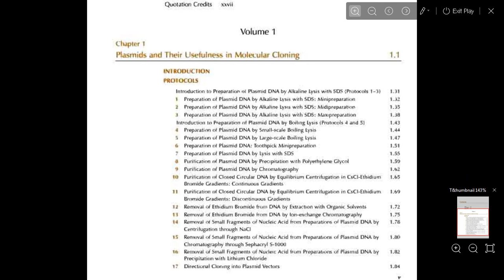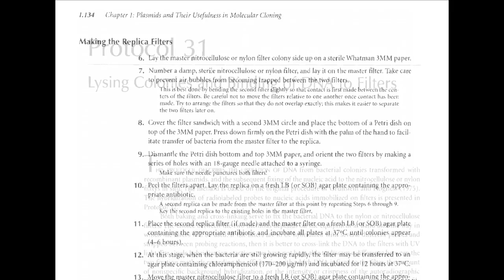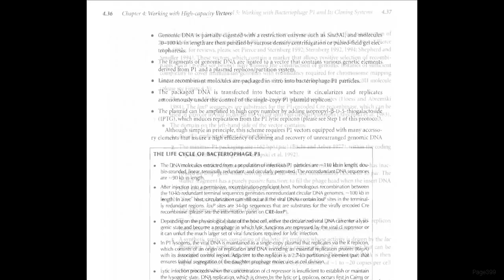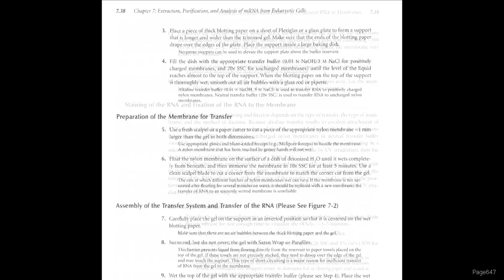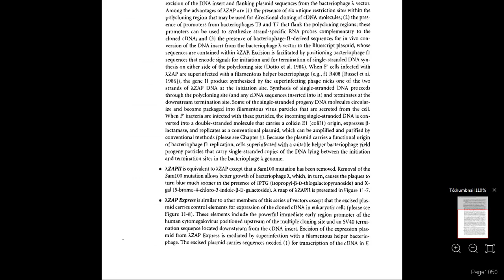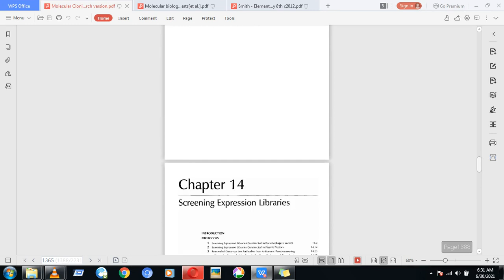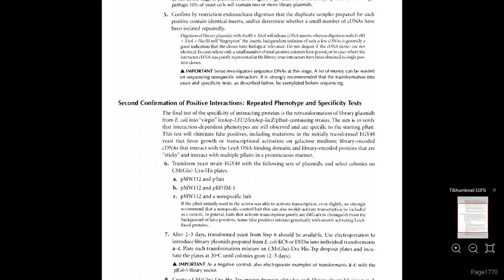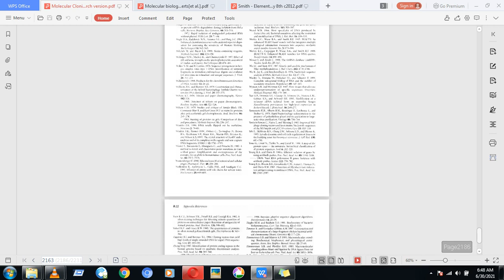Molecular Cloning Sambrook & Russel Vol 1, 2, 3 small&search version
if wanted to pay some amount Paytm on this number - 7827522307
 ( Name - Tanuj Singh )
flip the pages, visual learning,
 if you like it fund me so I devote time on such concept of visual learning and teach people more ways to understand and learn the concepts,